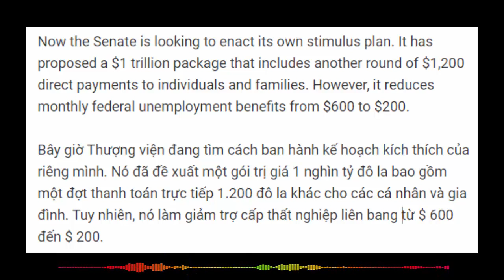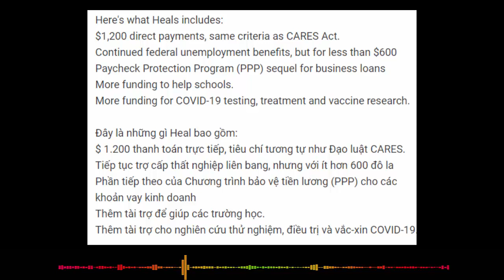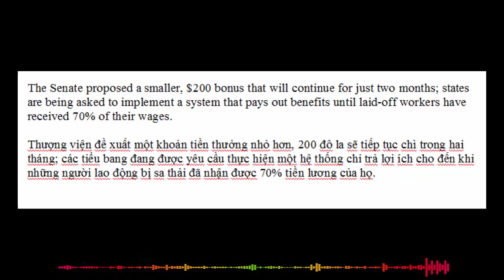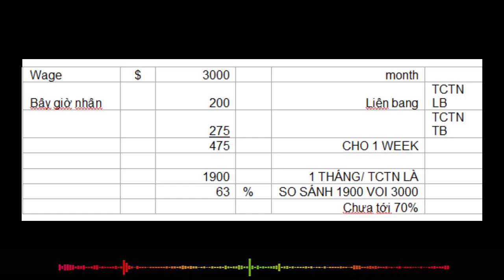CẬP NHẬT 28.07||CHECK $1200 LẦN 2 - ĐẠO LUẬT HEALS Act 1 nghìn tỷ đô la|| VIETUS1040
Bây giờ Thượng viện đang tìm cách ban hành kế hoạch kích thích của riêng mình. Nó đã đề xuất một gói trị giá 1 nghìn tỷ đô la bao gồm một đợt thanh toán trực tiếp 1.200 đô la khác cho các cá nhân và gia đình. Tuy nhiên, nó làm giảm trợ cấp thất nghiệp của liên bang từ $ 600 xuống $ 200.
Thượng nghị sĩ đa số Mitch McConnell tuyên bố GÓI CỨU TRỢ 2-  kích thích kinh tế 2 (stimulus package, which will be called HEALS.) được bao gồm trong gói kích thích sắp tới, sẽ được gọi là HEALS.
What's included in the HEALS Act? Những gì được bao gồm trong Đạo luật HEALS?
HEALS, một từ viết tắt của Sức khỏe, Hỗ trợ Kinh tế, Bảo vệ Trách nhiệm và Trường học.
( Health, Economic Support, Responsibility Protection and Schools.)
Đây là những gì HEALS bao gồm:
$ 1.200 thanh toán trực tiếp, tiêu chí giống như Đạo luật CARES
Tiếp tục trợ cấp thất nghiệp liên bang, nhưng với ít hơn 600 đô la
Phần tiếp theo của Chương trình bảo vệ tiền lương (PPP) cho các khoản vay kinh doanh
Thêm tài trợ để giúp các trường học
Thêm tài trợ cho nghiên cứu thử nghiệm, điều trị và vắc-xin COVID-19
Stimulus check 2 date: What's the timeline?
Kiểm tra kích thích 2 ngày: Dòng thời gian là gì?
Mục tiêu là phê duyệt gói kích thích -goi 2- DỰ KIẾN trước ngày 7 tháng 8, theo Forbes, nhưng ngày đó có thể trượt.
Sau đó, nó sẽ tiếp tục đến ngày 8 tháng 9, điều này sẽ trì hoãn đáng kể các cuộc đàm phán xung quanh dự luật nếu không đạt được giải pháp sớm
Stimulus check 2: Why do we need round 2?
Kiểm tra kích thích 2: Tại sao chúng ta cần vòng 2- Gói hỗ trợ 2?
Trong khi tốc độ mất việc đang chậm lại, 43 triệu người phá kỷ lục đã nộp đơn thất nghiệp kể từ khi đại dịch bắt đầu, theo CNN.
Nhiều người vẫn có thể bị sa thải mặc dù. Công ty công nghệ tài chính SimplyWise báo cáo rằng 63% người Mỹ yêu cầu kiểm tra kích thích thứ hai nếu họ dự kiến sẽ thanh toán hóa đơn.

Động lực lớn nhất để kiểm tra kích thích 2 ngay bây giờ là số lượng các trường hợp coronavirus. Theo dữ liệu từ Đại học Johns Hopkins. Hoa Kỳ đang chứng kiến hơn 60.000 trường hợp mới mỗi ngày.
Các sinh viên cũng sẽ được hưởng lợi từ Đạo luật Anh hùng nếu thông qua Thượng viện, vì Đạo luật này sẽ cung cấp sự tha thứ cho khoản vay sinh viên trị giá tới 10.000 đô la
THANKS
VIETUS1040